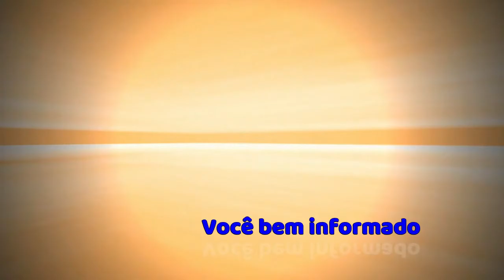CPI: Marcos Rogério vai ao STF contra restrição de documentos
Senador argumenta que decisão de Omar Aziz representa um "cerceamento ao direito dos senadores na CPI"